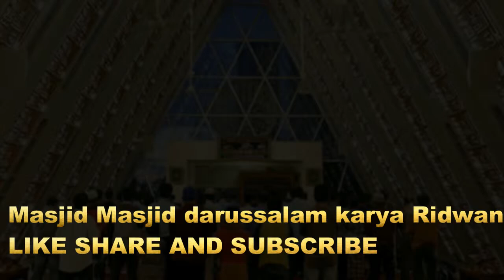Masjid darussalam karya Ridwan kamil